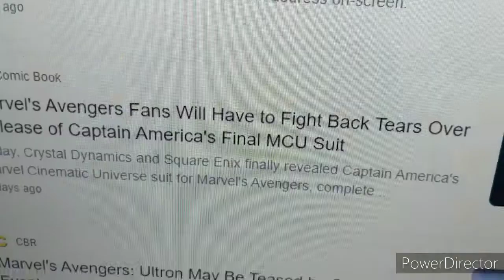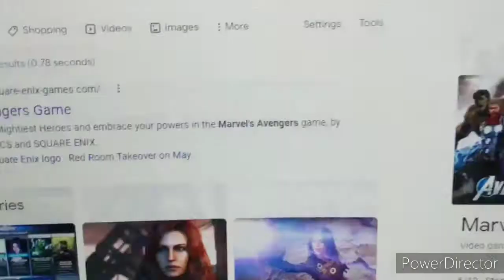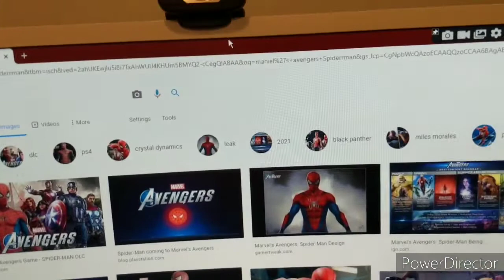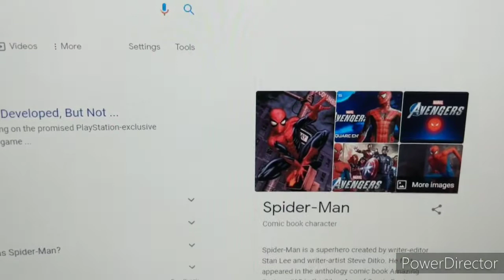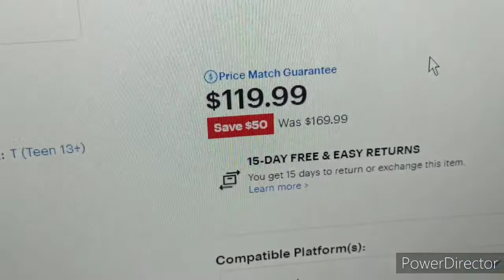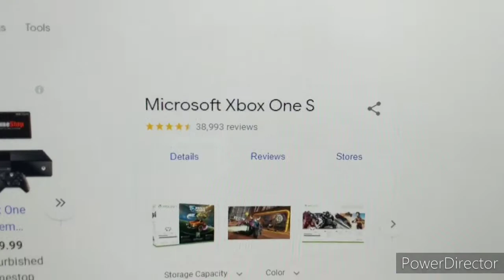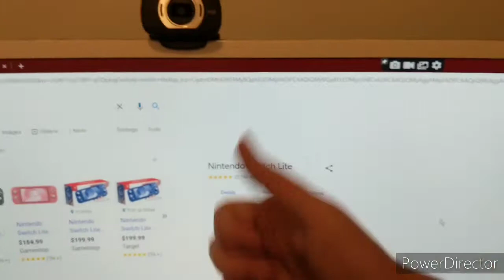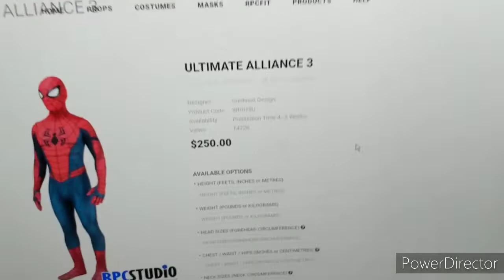Revisiting the Marvel's Avengers news articles and trashing them even more (because of Spider-Man)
to be honest with you if Spider-Man was on all consoles rather than a PlayStation exclusive I would still get this game on my PC. Also I'm never buying a PlayStation 4 or a PlayStation 5 ever so PlayStation can eat my shorts.